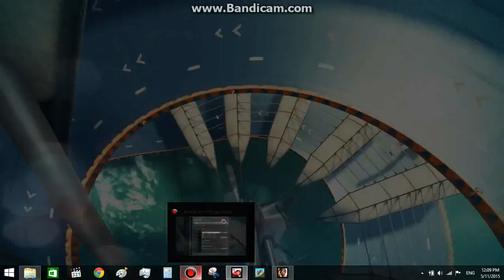Asphalt 8 Sector 8 Cup Pagini(PRO) 1.05.969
Personal Best in the Cup 1.05.273 atm
1st curve could be better :)